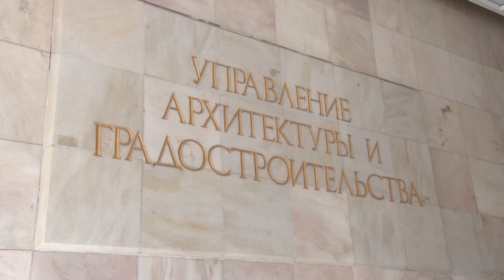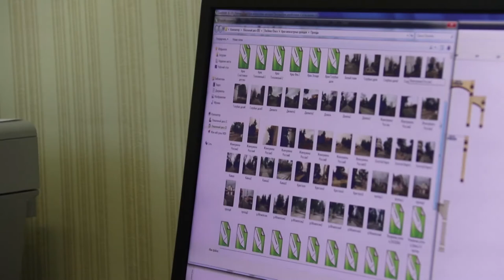Конкурс на дизайн въездных стел в Анапе